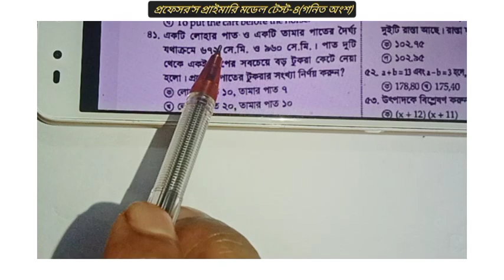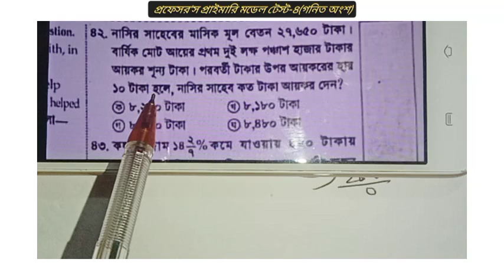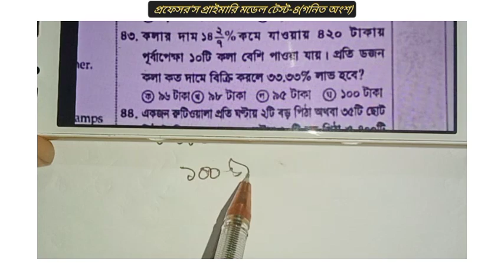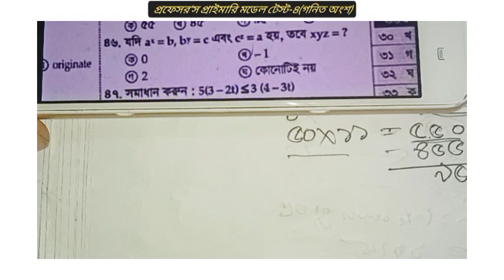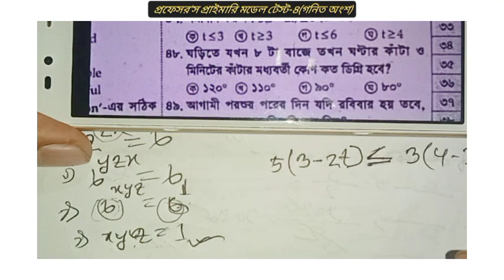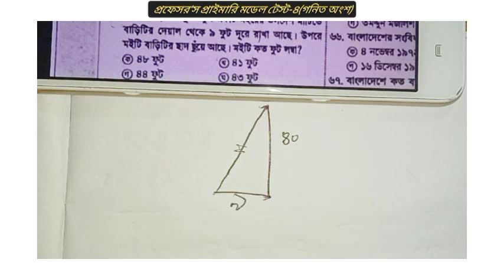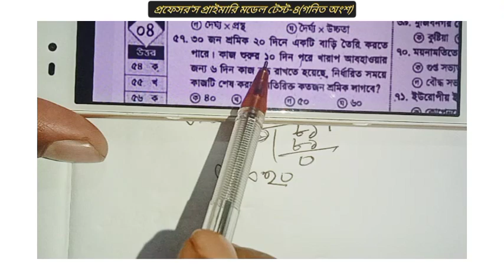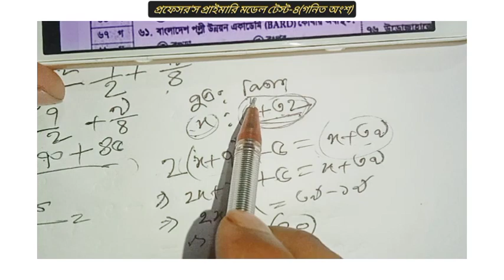প্রফেসর'স প্রাইমারি মডেল টেস্ট ৪।Professor's Primary Model Test 4.Professor job solution 2022.saiful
Primary_Teacher_Exam_Preparation-2022

Railway_job_Exam_suggestion_202 2
১০সে.মি._ব্যসার্ধ_বিশিষ্ট_একটি_বৃত্তের_কেন্দ্র_হতে_একটি_জ্যা_এর_উপর_অংকিত_লম্বের_দৈর্ঘ্য_অর্ধ-জ্যা_অপেক্ষা_২সে.মি._কম_জ্যা_এর_দৈর্ঘ্য_কত?